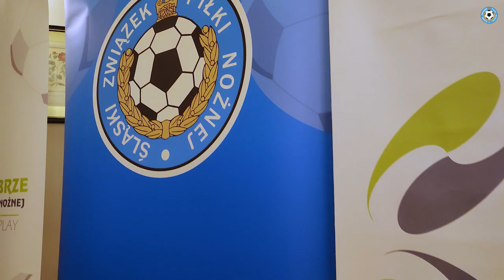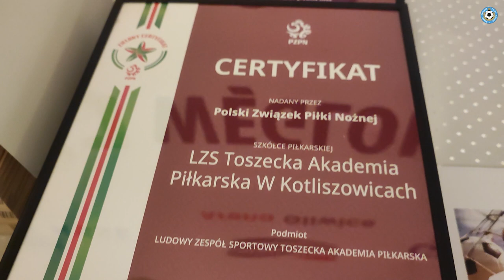Gala Podokręgu Zabrze 2022